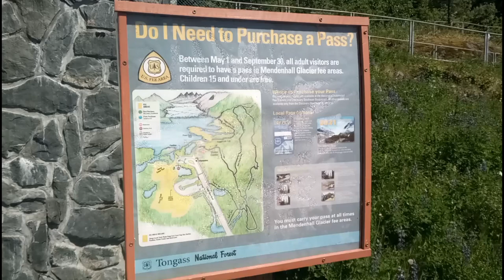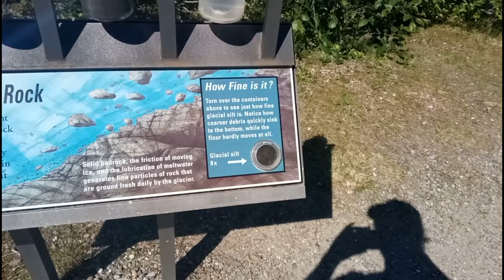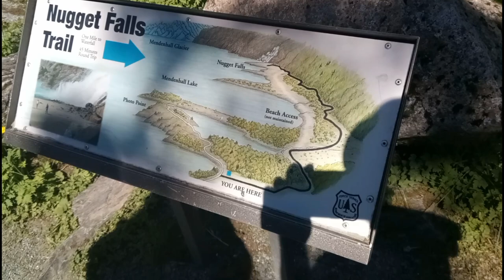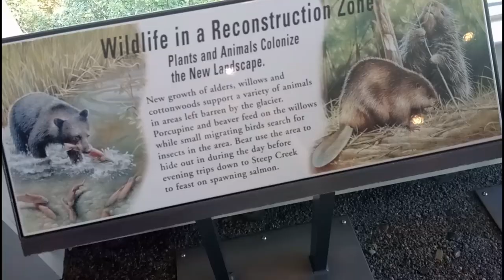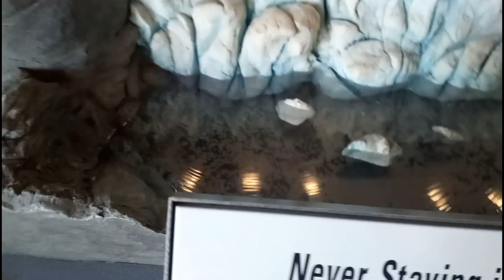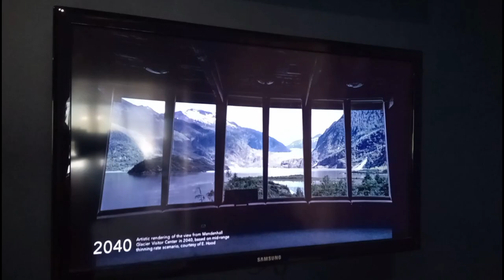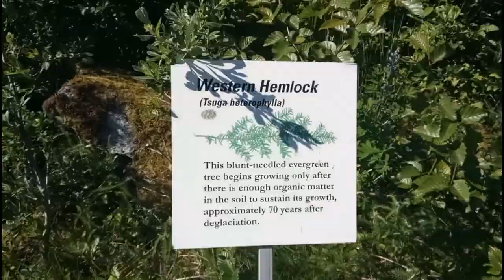Juneau, AK: Mendenhall Glacier and Nugget Falls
in today's adventure we explore The Mendenhall Glacier and Nugget Falls. Juneau, AK